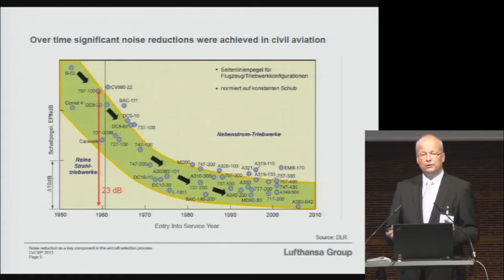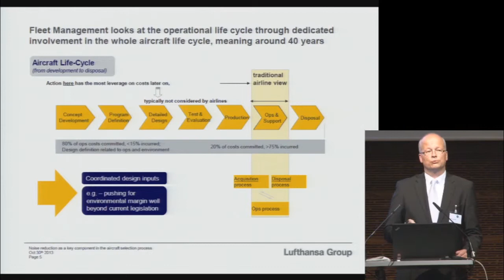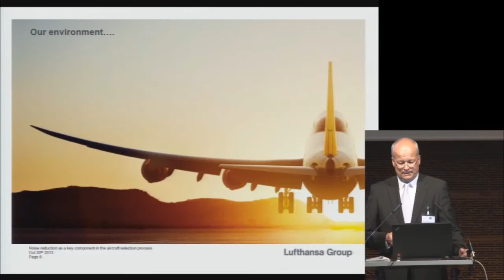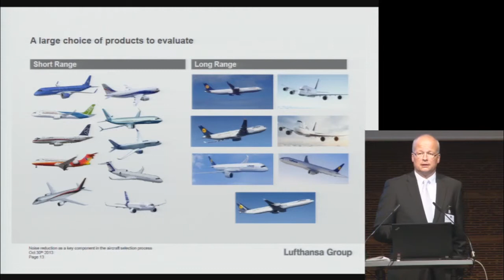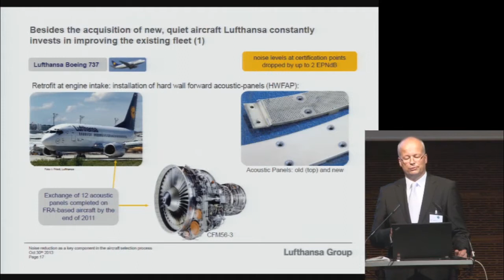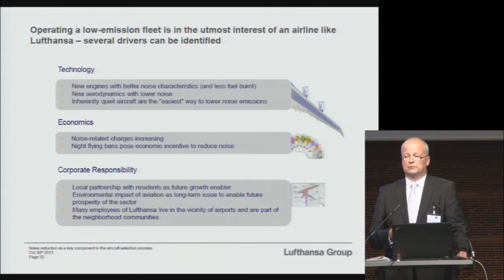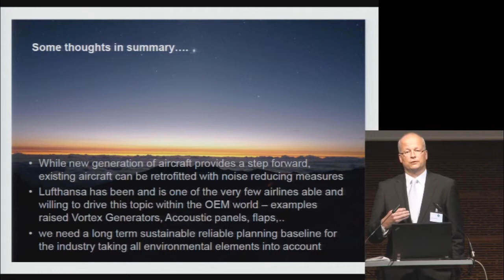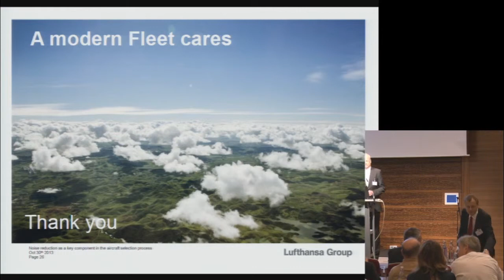ICANA 2013: Importance of Active Noise Abatement as a selection criterion in purchasing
Video documentation of the conference lecture
by N. Buchholz,
Head of the procurement of aircraft, Deutsche Lufthansa AG (DLH)

The video was recorded at the ICANA 2013 --
2nd International Conference on Active Noise Abatement
in Frankfurt Main, Germany
on 30th and 31st October 2013